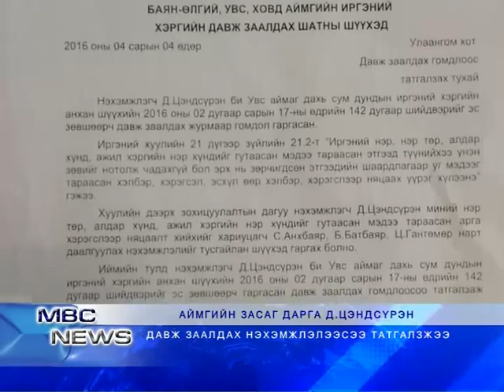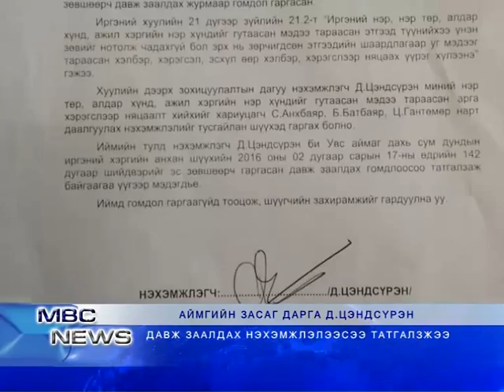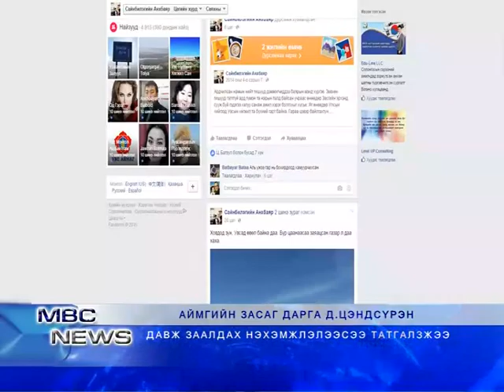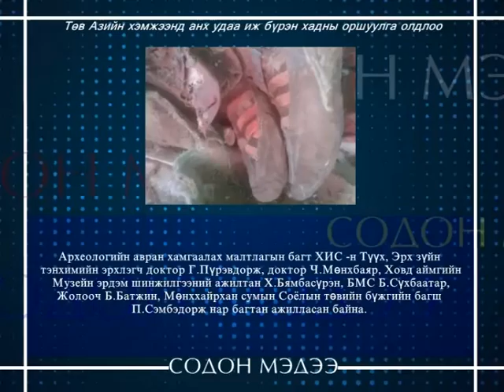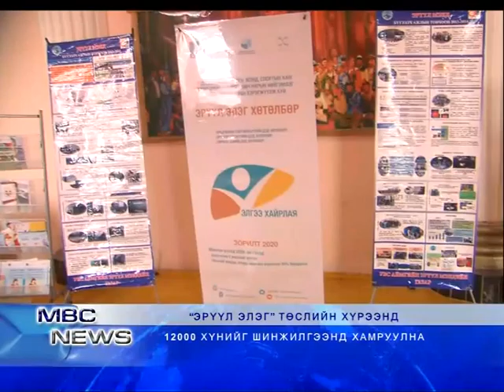MBC NEWS medeellin hutulbur 04 07